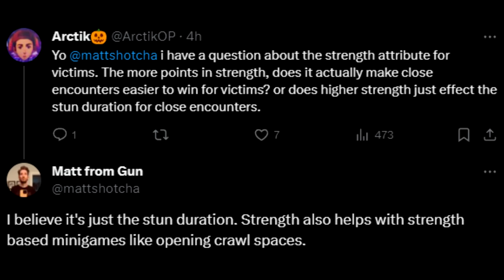Level 50 Strength Does NOT Do What You Think It Does - The Texas Chainsaw Massacre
Testing if max strength helps with winning close encounters. Enjoy the texas chainsaw massacre gameplay!